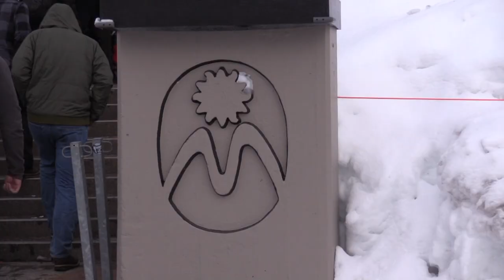2019 OISRA Alpine State Championships promo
Welcome to the 2019 Oregon High School Ski Racing State Championships @Mt. Hood Meadows, March 6-8.
Hosted by Metro Ski League